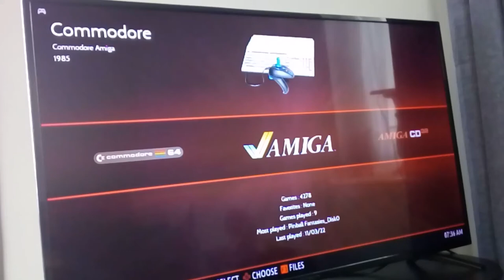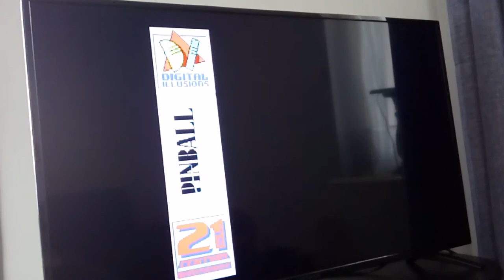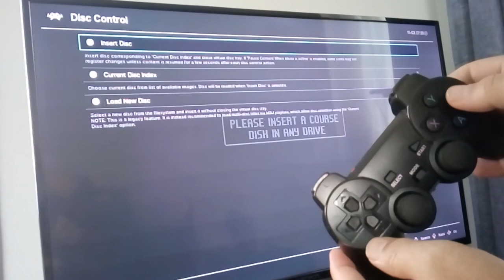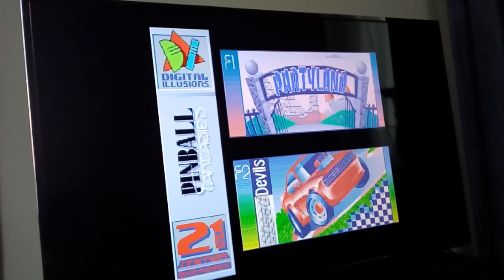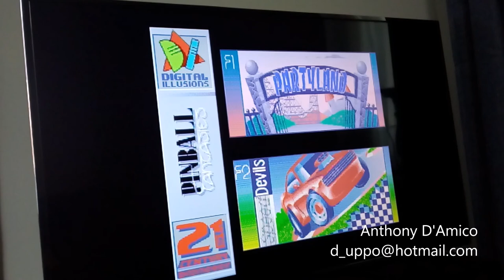How to swap floppy disks on emuelec emulator on super console x / x3 plus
This short video shows you how to swap virtual floppy disks for the super console x/x3 plus running emuelec, for those games that need 2 or more disks to play a game. Enjoy the music!